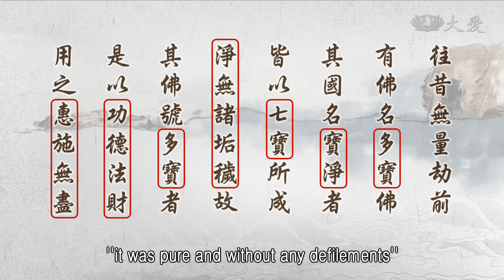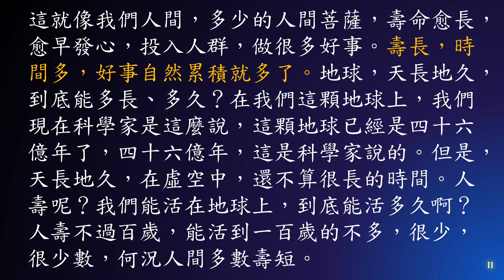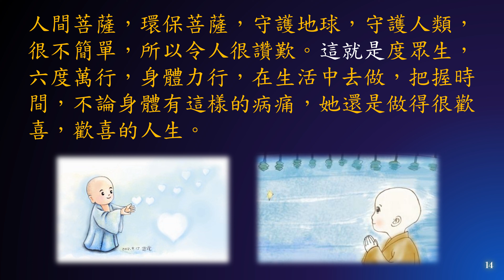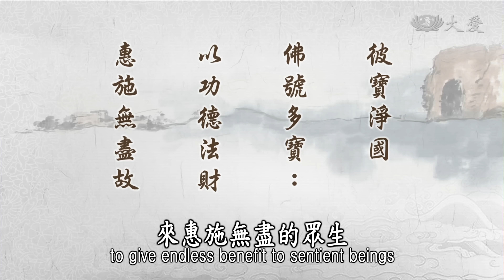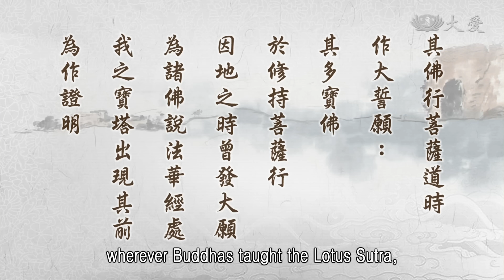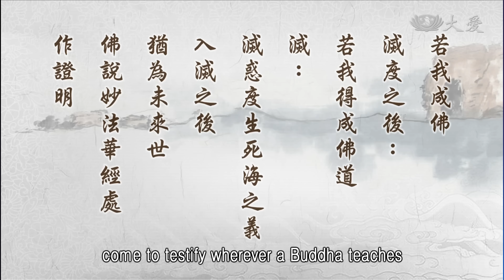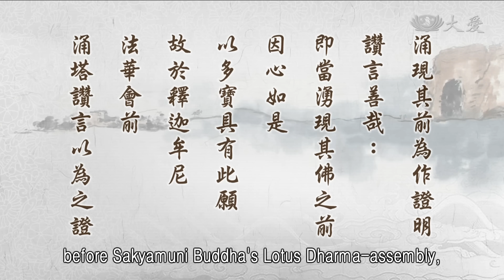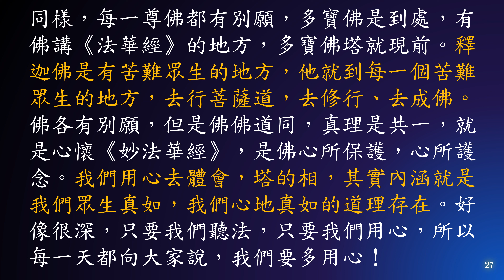惟智薰法香心得20230331靜思法髓妙蓮華1265集